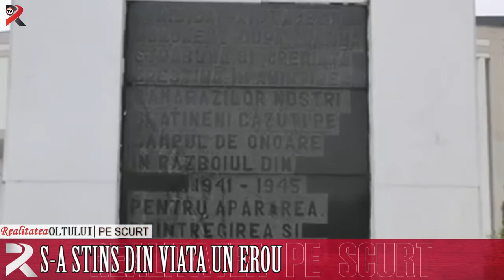Realitatea pe scurt 04 09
Viteza și alcoolul i-au lăsat fără permis
S-a stins din viață un erou
Răsturnat în fața trenului
Salubrizare mai scumpă
Spitalul Caracal angajează